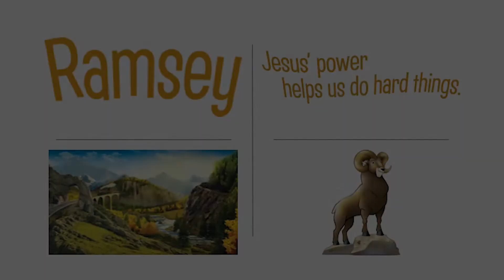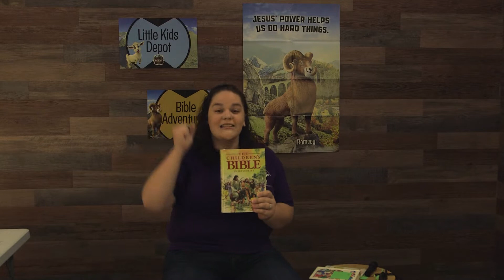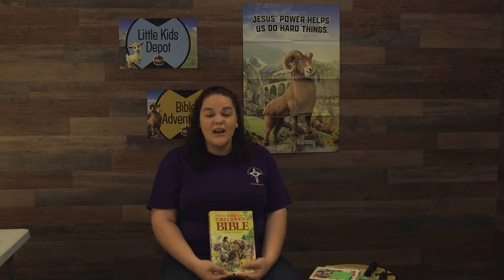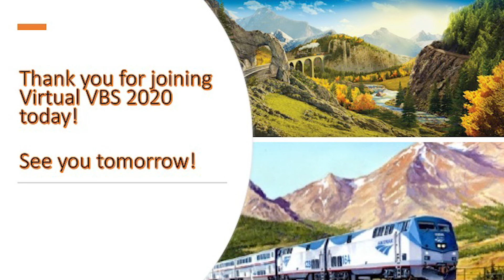VBS 2020 Day 1 PreK